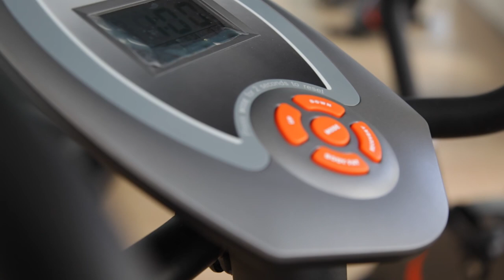Maria Rita e Maria Anita - Pronto para morar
More no melhor de Candeias

Já pronto para lhe receber, o Maria Rita e Maria Anita fica no trecho nobre de Candeias, uma das regiões que mais se valorizam no Estado. Localizado a 200 metros do mar e próximo ao Shopping Guararapes e a supermercados, escolas e faculdades, o edifício está a apenas 30 minutos do Porto de Suape e com fácil acesso ao Cabo de Santo Agostinho.

O empreendimento conta ainda com uma estrutura de lazer diferenciada, entregue equipada e mobiliada. Por tudo isso, o Rita e Anita é a melhor opção para quem quer morar perto do trabalho, com qualidade, segurança e praticidade.